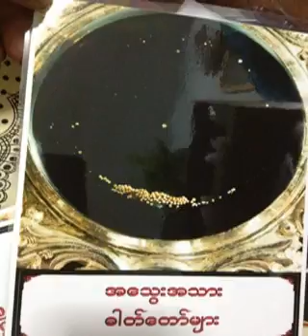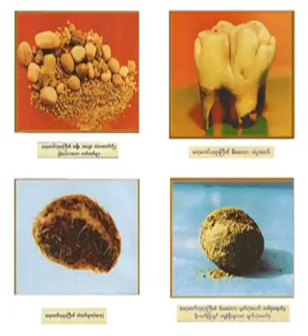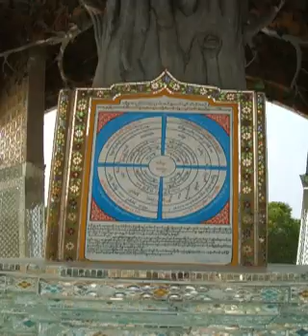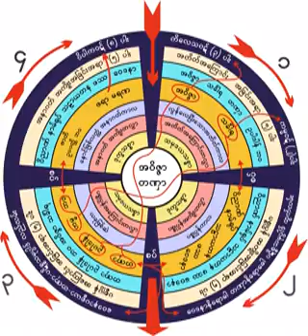၁၄၉၄။ 20 02 61 လူမိုက္ႏွင့္လူလိမၼာထူးျခားပံု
၁၄၉၄။ 20 02 61 လူမိုက္ႏွင့္လူလိမၼာထူးျခားပံု